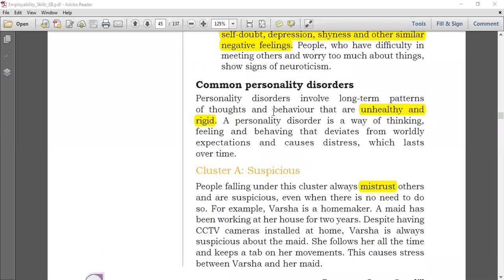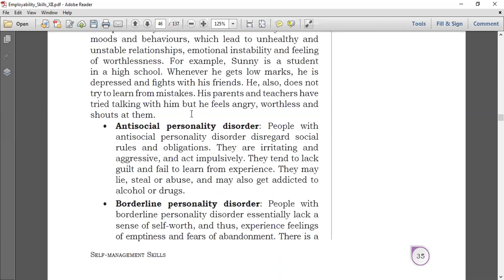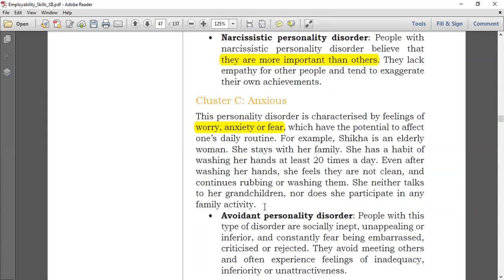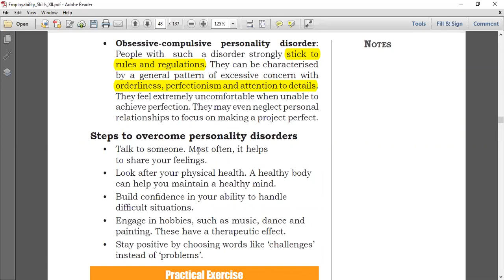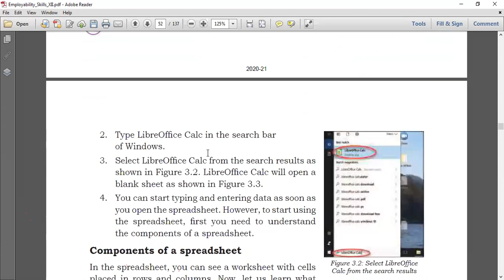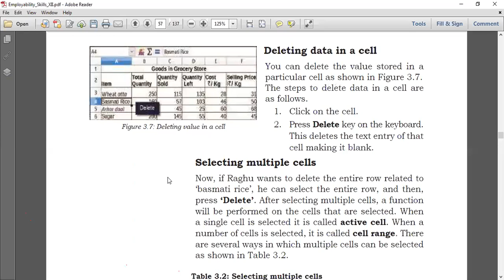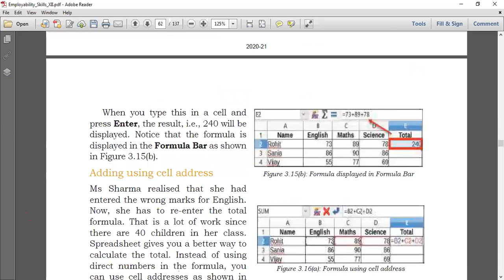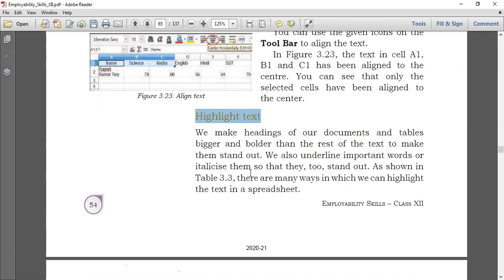Grade XII Information Technology(802) Employability Skills Part 4